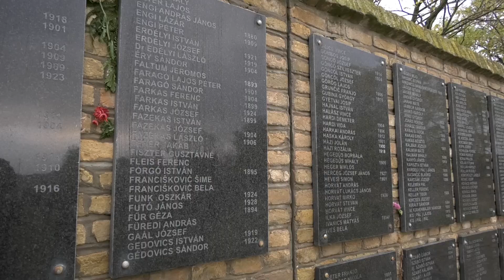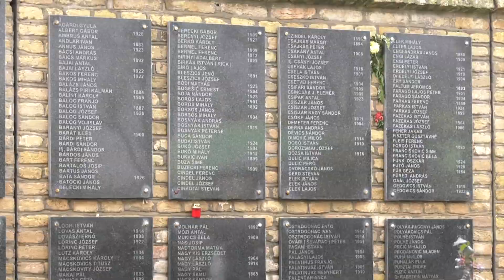Održan komemorativni skup nevinim žrtvama iz 1944. i 1945. godine